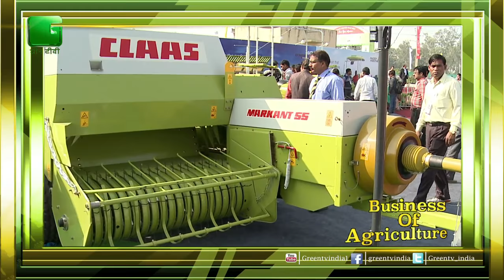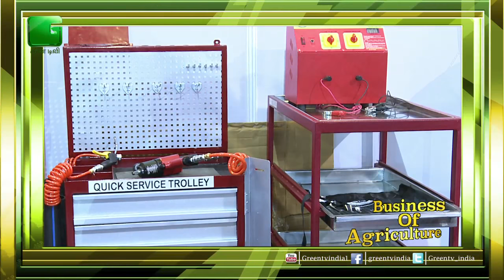EIMA AgriMach 2015 revisiting the GRAND Event On Green TV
Before the new addition of EIMA AgriMach 2017 takes place in the month of December, Green TV takes you back in the memory lane of EIMA AgirMach 2015, what a grand exhibition, you are missing out some thing BIG if you are not visiting here in December 2017. START blocking your dates from NOW.